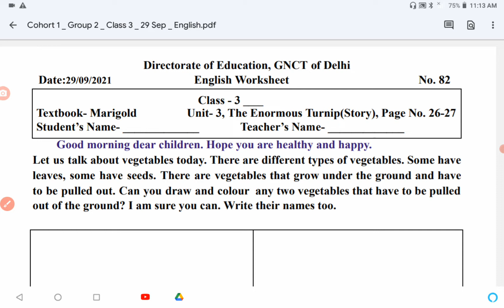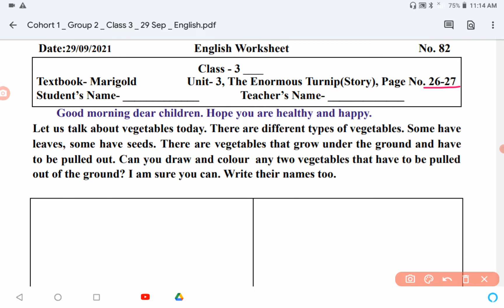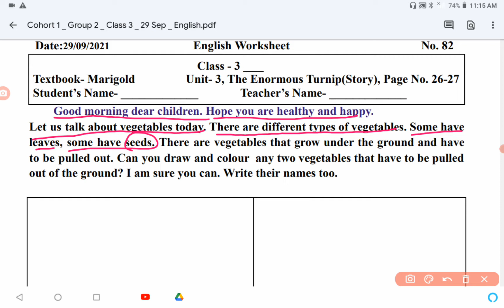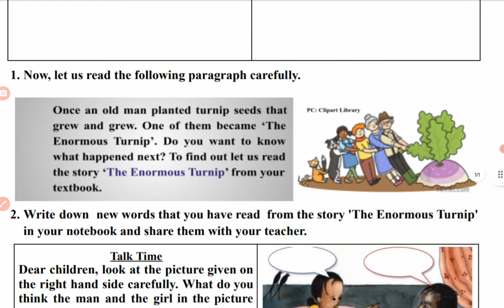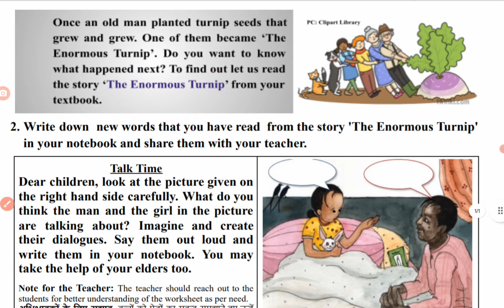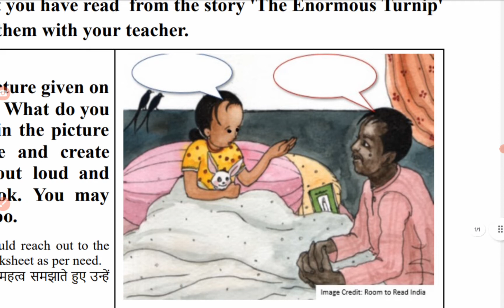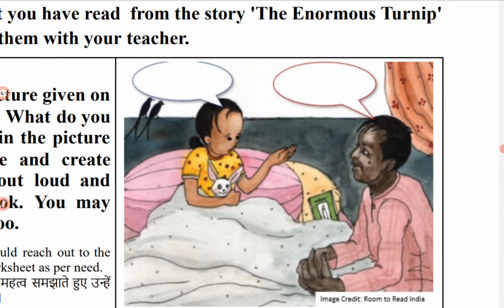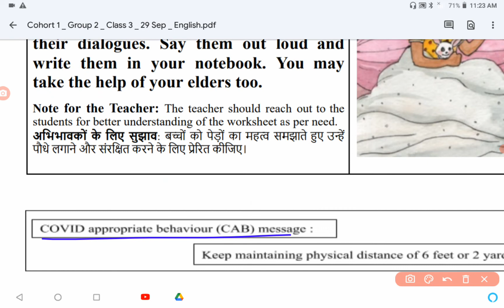Class 3 | English | Worksheet 82 | 29/09/2021 | The Enormous Turnip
Chapter Explanation :
The Enormous Turnip Page 26 and 27